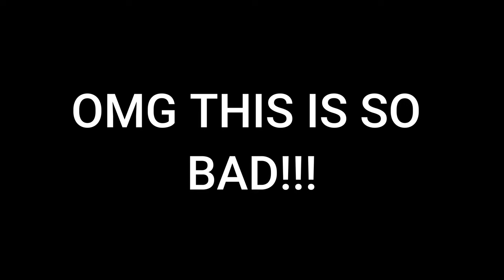When Every Plan Fails... 30 Day Cinematic Vlogging Challenge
Day 4 of my 30-day challenge to improve my cinematic vlogging skills turned into a complete disaster. I started with a solid plan for my shots and storyline, but nothing went right. The weather didn't cooperate, shots kept failing, and I had to make so many changes that I completely lost my creative direction. In the end, I just embraced the chaos and went all-in with some crazy video editing. It wasn't the day I'd hoped for, but I'm determined to keep pushing and learning. Tomorrow's another chance to improve my vlogging and filmmaking techniques!

00:00 Recapping and Planning
03:47 Heading Out
04:10 Complications and Complaints
10:15 The Final Cut